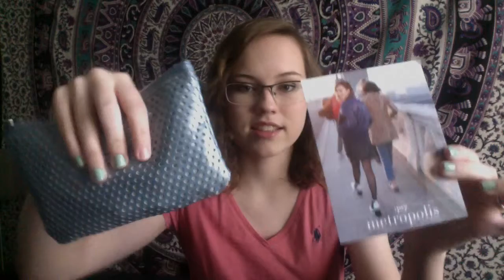January 2017 Ipsy Review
Products Mentioned:
Ciate London Gelology Top Coat
N'vive Creme Naturelle
Pacifica Natural Minerals Blushious Coconut and Rose Infused Cheek Color in Wildrose
It Cosmetics Bye Bye Undereye Illumination Concealer in Light
Trust Fund Beauty Lipgasm Lipgloss in Method to the Madness
Marula Pure Marula Oil

On my face:
Nyx Color Correcting Palette
Elf Acne Fighting Foundation in Porcelain
Elf HD powder in sheer
Maybelline Fit Me pressed powder

On my eyes:
Ulta Nude eye primer
Wet n' Wild Au Natural Palette

On my nails:
Sally Hansen Complete Salon Manicure in Green Tea